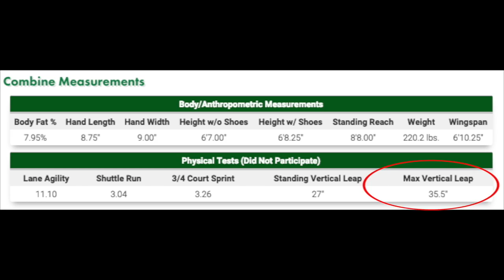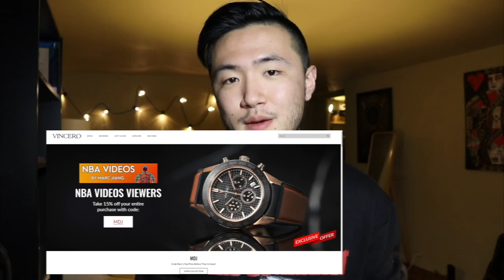Meet TJ Warren: Steph Curry with a 40 INCH VERTICAL!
Background: Instrumental produced by Chuki.